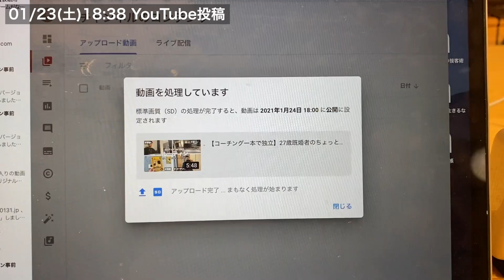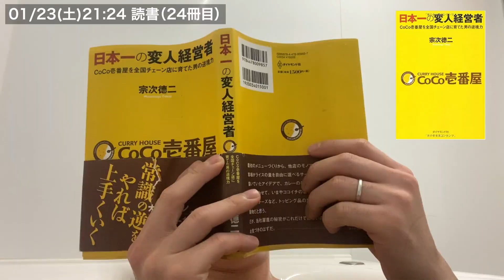【ルーティン】27歳フリーランスのちょっと意識高い生活 #38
コーチングで独立中の27歳、武田和磨(元営業マン)の日常です。

1月23日〜1月24日(#38)の日常風景です。

■HP

■TCSコーチング講座について

■SNS

■現在

2020年10月〜　本業コーチング(独立)

■武田和磨のプロフィール

1993年生まれの27歳。神奈川県横浜市出身。

1993/3/7(0歳)　  誕生(横浜)

2008/4(15歳)　　法政大学第二高等学校(男子校)　入学
　　　　　　　　強豪バスケ部に入部し毎日地獄のような日々
                　　　　高校3年生時には神奈川県1位になり全国大会出場
　　　　　　　　※私は試合には出られず応援で貢献しました！笑

2011/4(18歳)　　法政大学　入学
　　　　　　　　大学では約70人のバスケサークルの代表を務める
　　　　　　　　アルバイトでは塾の講師を4年間行う

2015/4(22歳)　    第一志望の野村不動産アーバンネット入社
　　　　　　　　不動産仲介(売買部門)営業マンとして働く

2018/11(25歳)     横浜に新築一戸建を購入(35年ローン)

2019/6(26歳)　   結婚

2020/9(27歳)　   野村不動産アーバンネット退社

　　　　　　　   顧客満足度1位(従業員約1,500人中)：3回受賞
                               営業成績優秀賞：5回
                               お客様紹介優秀賞：3回受賞

2020/10(27歳)    コーチングで独立

趣味：読書(1日1冊、年間365冊以上読みます)
　　　サウナ(水風呂と休憩の椅子にこだわりがあります)
            筋トレ(毎朝5時にジムに行っています)
            ラーメン二郎(横浜関内が一番好きです)

特技：早寝早起き(夜10時に寝て、朝は5時に起きます)
            靴磨き(黒い革靴の鏡面磨きが得意です)
            バスケットボールのDF

■動画編集者Instagram